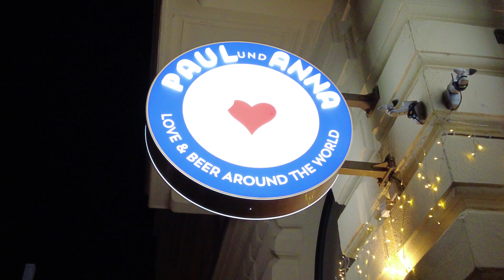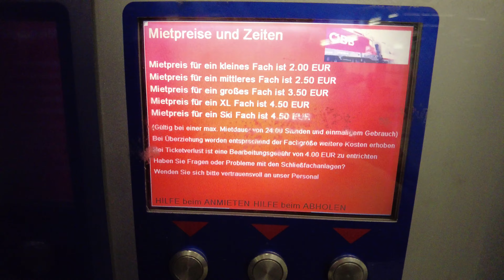Vienna. Recommended places, restaurants, food, cafes. Prices.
What, where, how much, what to do. Restaurants, cafes, museums. Before visiting Vienna, just check it up. Simple plan for visiting Vienna. No comments.